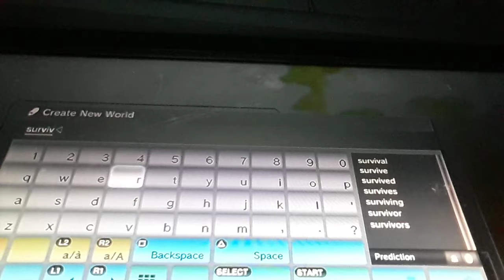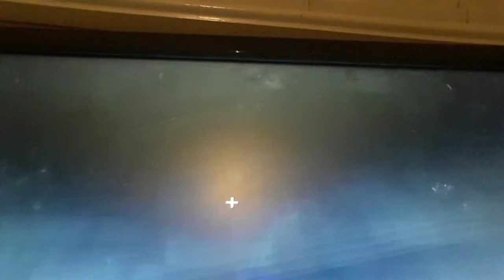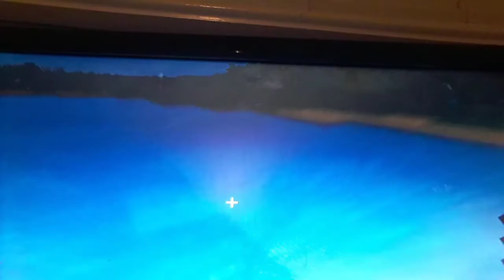My first survival house